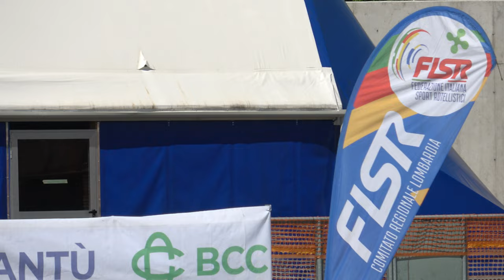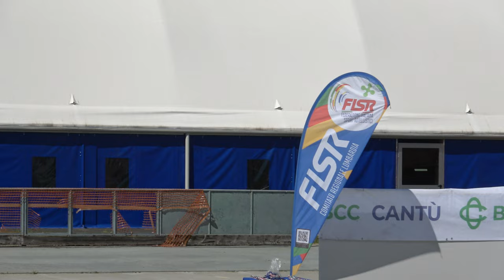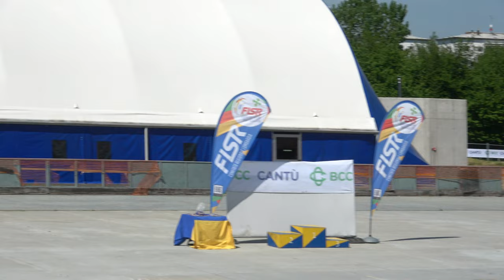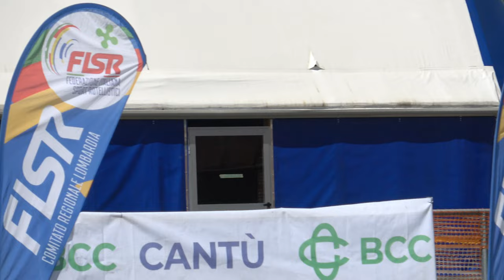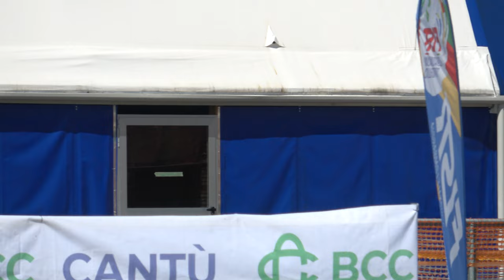Campionato Regionale Lombardia Strada A-J-S-M 2024 - S/F 5000m a punti, finali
14 Aprile 2024, Cantù (CO) - Italy.
5000 metri a punti. Finali.

Risultati
1 838 SARONNI SOFIA 310 POL. BELLUSCO 17
2 757 GATTI MELISSA 3809 A.S.D.BRIANZA INLINE 13
3 252 BARILANI REBECCA 651 G.P.MOBILI CANTU' 3
4 90 VALAGUSSA REBECCA 1220 ROTELL.ROSEDA MERATE 3
5 40 PIROTTA GIORGIA 589 SKATING C.CASSANO D. 1
6 294 FER? ALICE 310 POL. BELLUSCO 1
7 16 DI BITONTO AURORA 218 PATT.CARONNO PERT. 1
8 506 MARADEI CHIARA 4000 ASD INLINE 360
9 108 CRIPPA SOFIA 81 SKATING CONCOREZZO
10 19 ZAFFARONI VIOLA 218 PATT.CARONNO PERT.
11 17 COLOMBO AGNESE 218 PATT.CARONNO PERT.
12 261 ACETI SELENE 1136 SKATING C.UBOLDO
13 777 LORINI ALESSIA 4000 ASD INLINE 360 dopp
14 98 BIANCHI SONIA 3370 CARDANO SKATING dopp
15 87 PIN MATILDE 1220 ROTELL.ROSEDA MERATE dopp
16 38 BIFFI SARA 589 SKATING C.CASSANO D. dopp
17 322 BAZZANI CAMILLA 959 S.C.GIUSSANO dopp
18 831 CROTTA MATILDE 697 A.S.DIL.PADERNESE dopp
19 378 TABATABAEI HADISEH 4000 ASD INLINE 360 dopp
20 419 PARMA REBECCA 310 POL. BELLUSCO dopp
21 824 NICOLI AGNESE 218 PATT.CARONNO PERT. dopp
22 202 VANETTI MARTINA 3370 CARDANO SKATING dopp
23 741 PERETTI CLAUDIA 3816 REDBLACK R.TEAM dopp
24 264 CADENAZZI RAFFAELLA 651 G.P.MOBILI CANTU' dopp
25 127 VERZENI GIORGIA 4185 POL. CALUSCHESE dopp
26 850 CADENAZZI MOIRA 651 G.P.MOBILI CANTU' dopp
852 ELLI MATILDE 1220 ROTELL.ROSEDA MERATE NP

Ammonizione al n. 108 CRIPPA SOFIA
Ammonizione al n. 824 NICOLI AGNESE